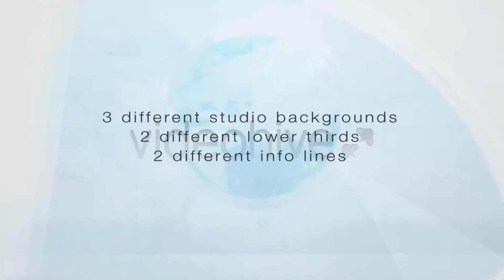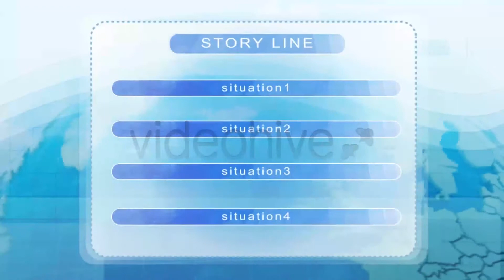Original Broadcast Design - News template | After Effects Project - Envato elements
intro,broadcast,design,lower third,news,opener,virtual studio,on air,graphic element,sport,weather,forecast,promo,tv,ident